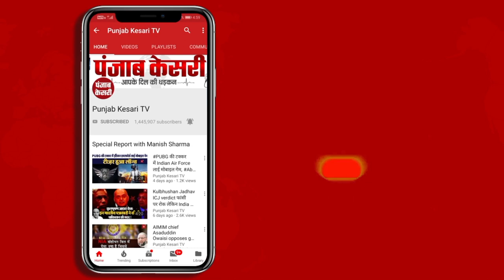Covid-19 News : कोरोनावायरस की तीसरी लहर भारत में आई || कोविड-19 अपडेट || 58,097 कोरोना केस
कोविड-19 अपडेट : देश भर में कोरोनावायरस संक्रमण के लगातार बढ़ते मामलों ने भारत सरकार की चिंता को बढ़ा दिया है। पिछले एक हफ्ते में दैनिक कोरोना मामलों में 285% का उछाल देखने को मिला है। 23 से 29 दिसंबर के बीच सिर्फ 56,722 कोरोना केस दर्ज हुए थे लेकिन अगले सात दिन, यानी 30 दिसंबर से 5 जनवरी के बीच 2,18,667 कोरोना केस सामने आ चुके हैं। हेल्थ एक्सपर्ट्स का मानना है कि यह कोरोना के तीसरी लहर के संकेत हैं। पिछले 24 घंटों में भारत में कोरोना संक्रमण के 58,097 नए मामले सामने आये और रोज़ाना कोरोना से होने वाली मौतों की संख्या 534 दर्ज़ की गई । अब तक कुल 482,551 लोगों की कोरोना की वजह से मौत हो चुकी है। सबसे ज़्यादा कोरोना मामले महाराष्ट्र सहित 5 राज्यों पश्चिम बंगाल, दिल्ली, केरल और तमिलनाडु से आ रहे हैं। कोविड-19